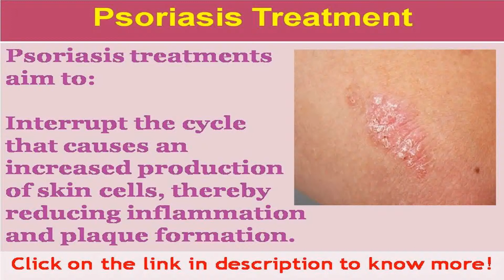See now new psoriasis treatment injection